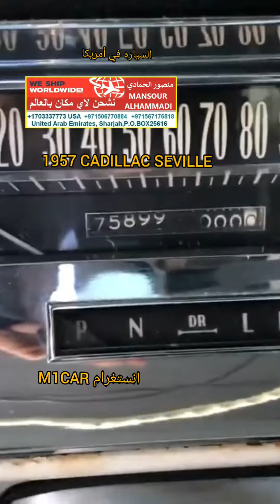للبيع 1957 كاديلاك سيفيل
We Offering
1957 CADILLAC Seville
Mileage: 75899
ENGINE: V8
TRANSMISSION: Automatic
المركبة موجوده في 🇺🇸 امريكا
السعر: حسب مكان وجودك
* لاي ميناء ⚓في العالم 🌐 34400.00 الف دولار امريكي .
* لإمام باب 🏡البيت في🇦🇪 الأمارات 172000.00 الف درهم.
💵 الدفع مقدما قبل شحن السياره
📑 عقود موثقة و وصولات لاستلام الاموال بعد التحويل لحساب الشركه سواء في الأمارات او امريكا

منصور الحمادي
MANSOUR ALHAMMADI
الحصابي للتجارة العامة
AL HASABI GENARAL TRADING
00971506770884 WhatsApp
M1CAR : Instagram & snapchat Twitter